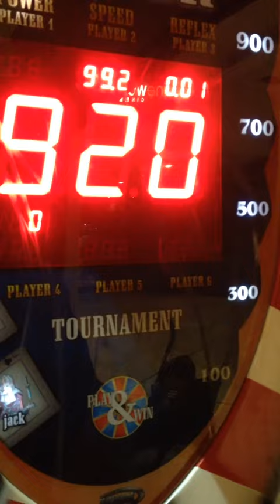elvis dutu marian